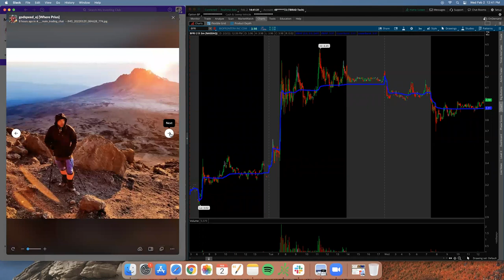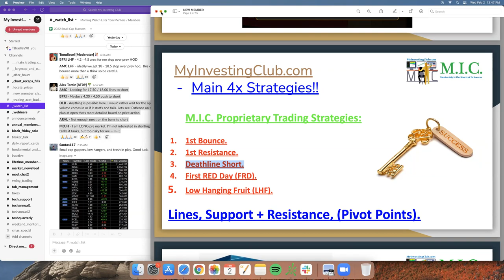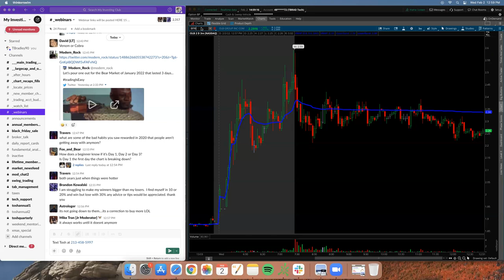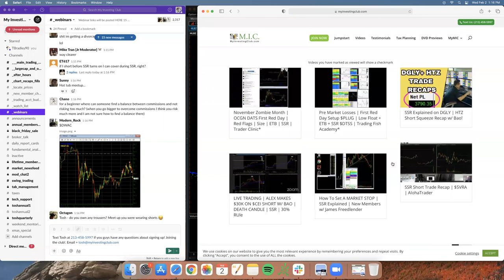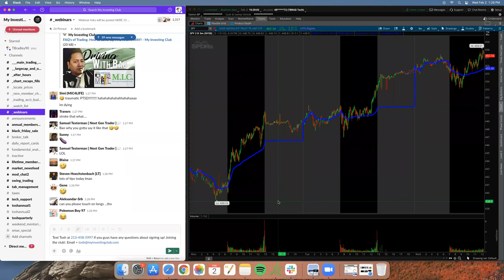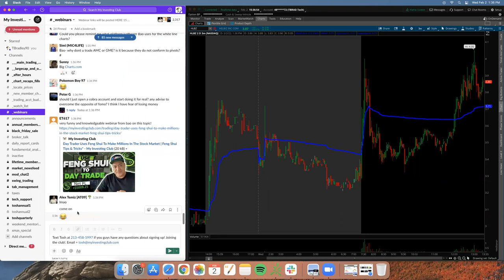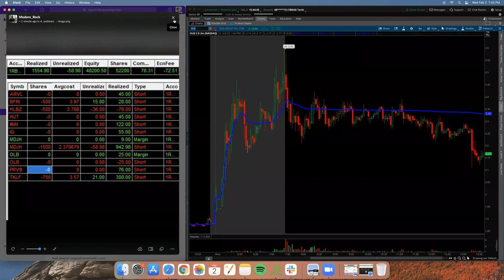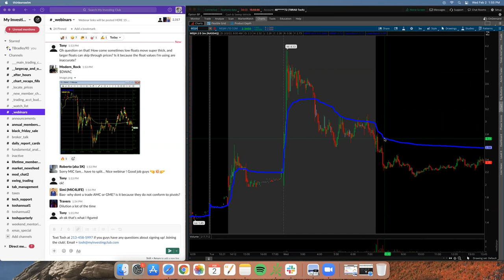How To Start Trading w/ The MIC Process | Q+A w/ Bao & Tosh*